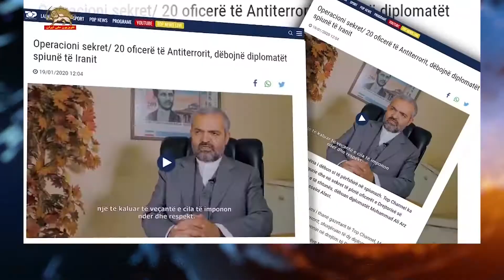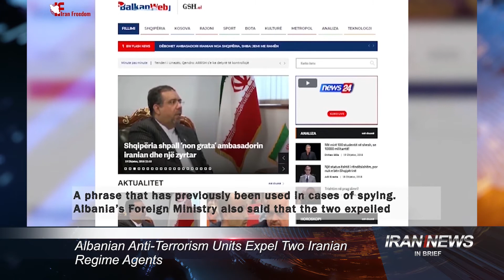Iran news in brief, January 22, 2020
Iranians and MEK Supporters Hold Rally in Different Countries, Mark Resistance Leader's Freedom from Shah’s Prison

Iranians, supporters of the People’s Mojahedin Organization of Iran and the National Council of Resistance of Iran held simultaneous protests in different countries on Saturday. They expressed their support of the Iran protests and celebrated the anniversary of Massoud Rajavi, the leader of the Iranian resistance, freedom from Shah’s prison in 1979.
These protests were in United States, Sweden, Netherlands, Denmark and Germany.
the MEK and NCRI supporters held banners in solidarity with the nationwide Iran protests. They also held pictures of Mr. Massoud Rajavi honoring his dedication to the cause of freedom for the last 5 decades and leading the Iranian resistance through hardships with a remarkable honesty and sacrifice.

Cross-Party Members of Parliament Strongly Support Iran Protests

At a conference in the House of Commons on Tuesday, cross-party MPs and Peers discussed the future UK Policy on Iran following the recent protests in the country.
They strongly supported the protests which continue across the country despite authorities’ brutal response with the IRGC and Security Forces killing at least 1,500 protesters and arresting thousands of others.
In her message to the conference, the President-elect of the National Council of Resistance of Iran, Mrs. Maryam Rajavi said: “I thank you for supporting the uprising of the people of Iran by urging your government to adopt a decisive policy against the Iranian regime and to recognise the right of the Iranian people to resistance. The Iran uprising will not be stopped. The struggle of the people of Iran, the resistance units, and rebellious youth will continue to end the religious fascism.”
“We are at a sensitive moment in the history of the people of Iran. The Iranian Resistance seeks to establish a republic based on people’s free choice and vote, separation of religion and state, pluralism, gender equality, and abolition of the death penalty”, Mrs Rajavi added.

Albanian Anti-Terrorism Units Expel Two Iranian Regime Agents

Two individuals dispatched by the Iranian regime to Albania as diplomats were recently expelled on espionage charges by the government of Tirana, according to a January 19 report aired by Top Channel TV in Albania.
Mohammad Ali Arz Peimanemati and Seyed Ahmad Hosseini Alast, ordered to leave Albania as persona non grata, were expelled from Albania on Saturday night under tight security measures by Albanian anti-terrorism units. Twenty anti-terrorism officers of the Albanian government escorted the two diplomats and their families from their apartments to the airport, supervising their final departure from Albania under extremely tight circumstances.
On December 18, 2018, the Albanian government expelled the mullahs’ ambassador and head of the intelligence branch in Albania as persona non grata and security/terrorism threats.